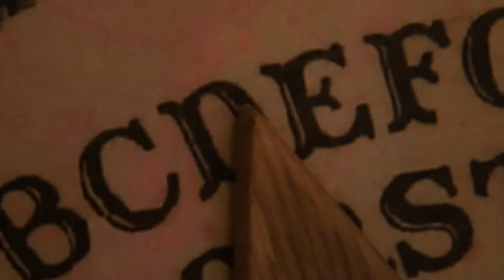Norman's Book 2009 Trailer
'Normans Book' is complete and out in 2009!

Written and Directed by: Edward Frizzelle

Synopsis: When Norman James arrives at his friend's mansion to house-sit he is met with several unexpected surprises. The time he set out to write his new book is soon met with danger and adventure as ancient mysteries unearth themselves.

I would also like to say thanks to everyone involved in making this film; I couldn't have done it without you. It's been a long time coming but i think you'll find the finished film is more than worth it!